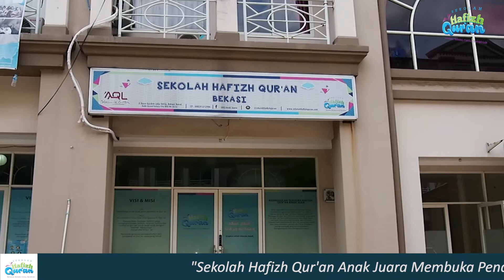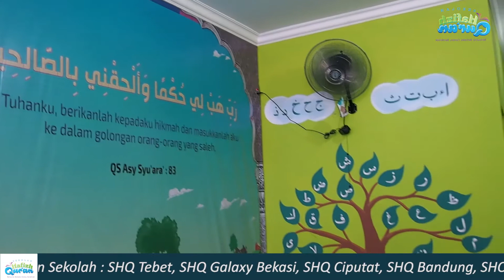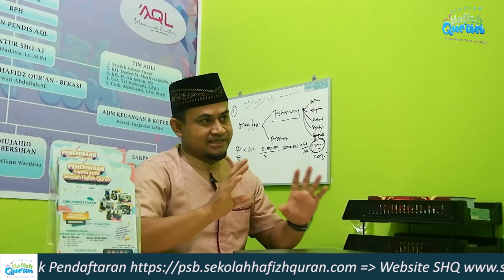Penerimaan Santri Baru Sekolah Hafizh Qur'an ~ Ust Hadi Setiawan Abdullah (Kepsek SHQ Galaxy Bekasi)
[INFORMASI PENDAFTARAN SANTRI]

Sekolah Hafizh Qur'an Anak Juara (SHQ-AJ)

Sekolah Hafizh Qur'an Anak Juara adalah lembaga pendidikan Al-Qur'an yang telah berdiri sejak tahun 2015 dan dikelola dengan profesional serta menggunakan kurikulum internasional saat ini sedang menerima pendaftaran santri baru.

Menerima Pendaftaran via Online sebagai berikut :

🖥 Cara Pendaftaran

Bagi Ayah Bunda yang ingin mendaftarkan putra putrinya menjadi Ahlul Qur'an di SHQ, silahkan daftar melalui link berikut ini :

👥 Syarat Usia:

1. Reguler(senin - kamis) pagi/sore : 3th - 15th
2. Weekend (sabtu - ahad) pagi/sore : 5th - 15th

📋 Pilihan Kelas

1. Reguler Pagi     : 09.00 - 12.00
2. Reguler Sore     : 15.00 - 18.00
3. Weekend Pagi  : 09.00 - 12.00
4. Weekend Sore  : 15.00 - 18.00

📋 Tersedia Kelas Online & Offline

Kelas Online :

1. SHQ Tebet
2. SHQ Galaxy Bekasi
3. SHQ Ciputat
4. SHQ Bandung

Kelas Offline :
1. SHQ Zamrud